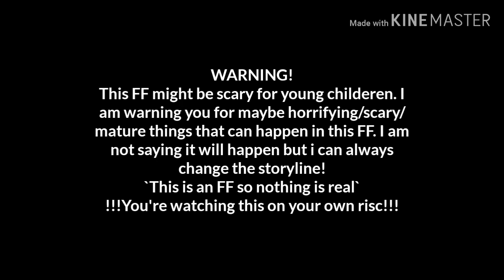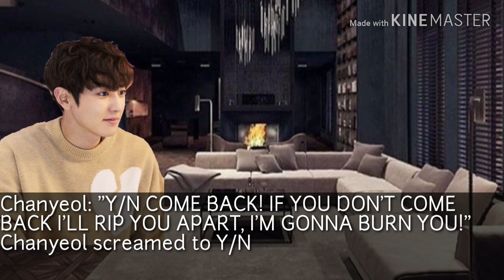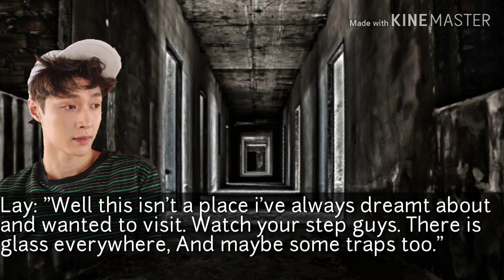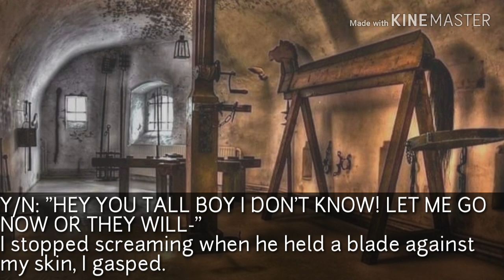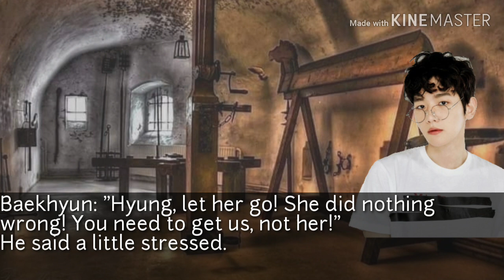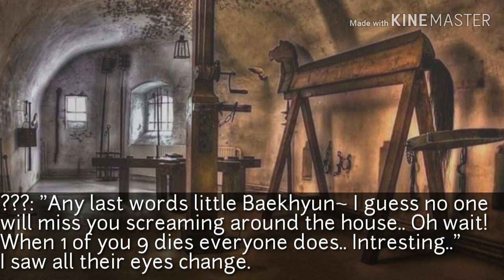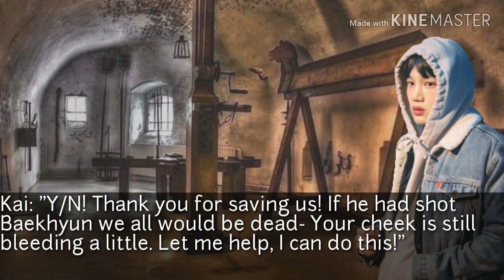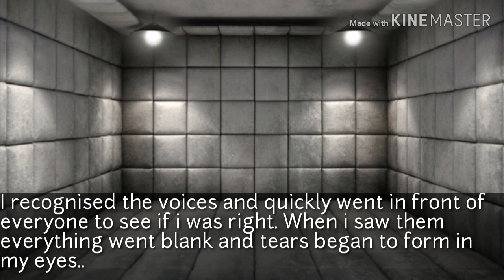EXO FF 'A Mysterious Halloween...' |Chapter 4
English isn't my first language. I'm so sorry for all the mistakes i've made. I will study harder to make my English better.

Your first mission has come.. Try to find out who the persons are..

Credits to the rightfull owners. The only thing i did is editting and making te storyline. Remember this is only a FF. I made this to amuse the people who like to read FF's in general!

Wattpad: @localczennie